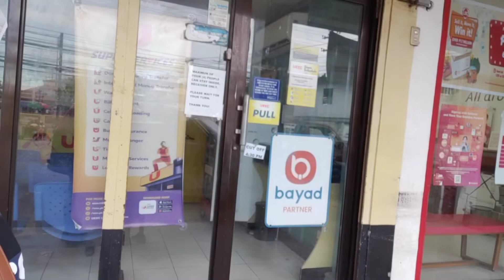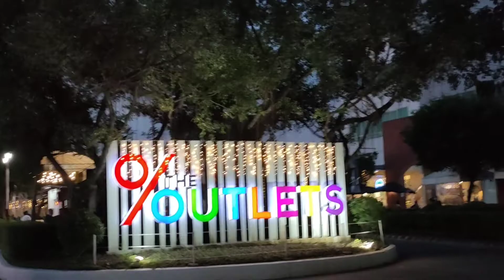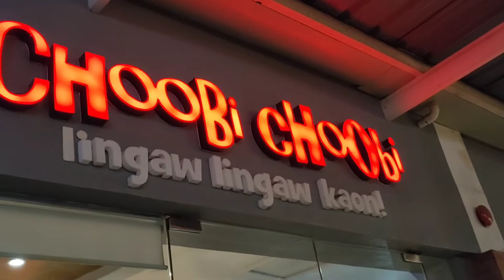VLOGMAS D1 | Jollibee Short Movie Review + Eat out @ Chobi-Chobi, The Outlets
Hello GHomemates!
Sharing to you our Vlogmas Day 1.

love lots,